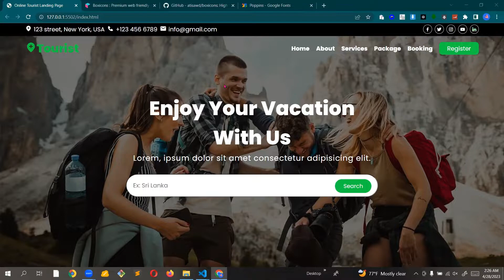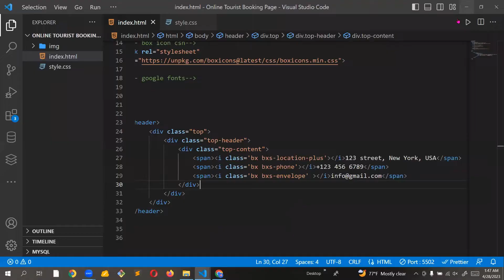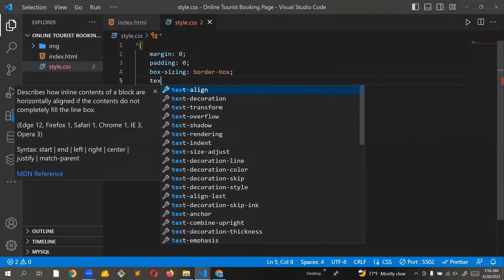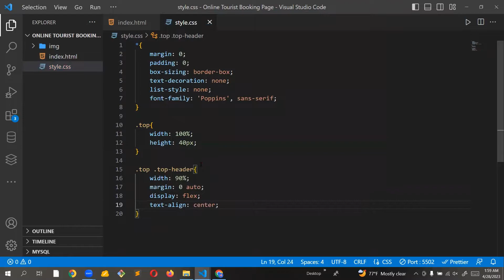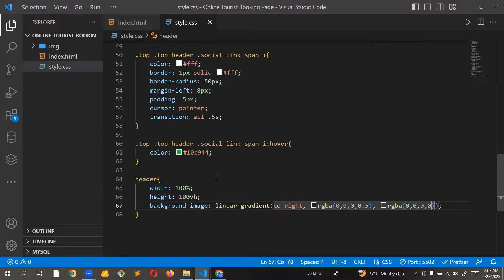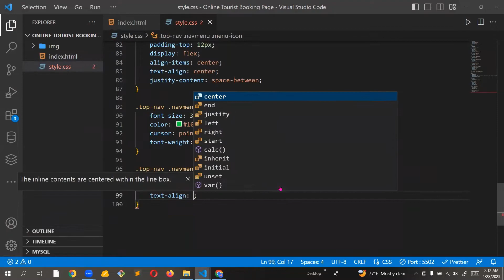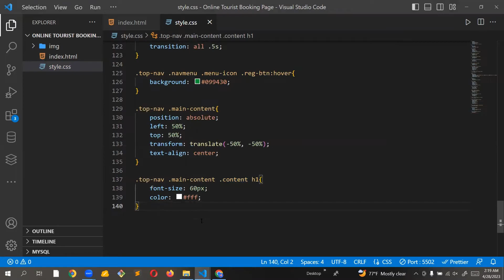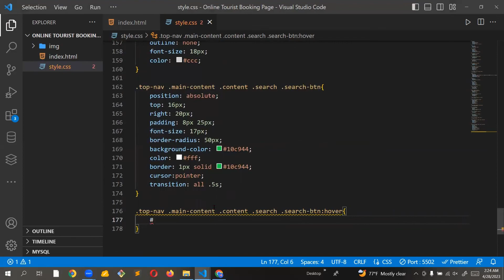Create A Responsive Tour & Travel Agency Landing Page | Website Design Using HTML / CSS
Create A Responsive Tour & Travel Agency Website Design Using HTML / CSS